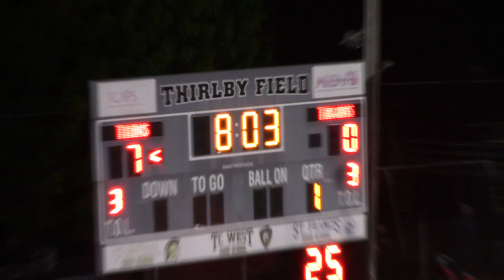Patriot Game 2023 - TC West vs. TC Central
TC West wins this game, 17-8.